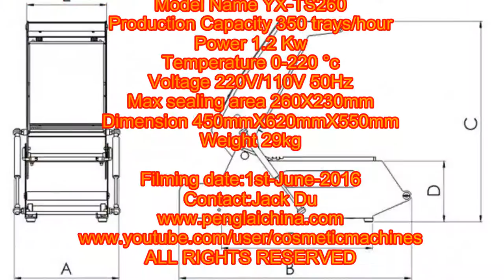tray sealing machine manual boxes sealer film heating desktop packaging cajas máquina de sellado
Model YX-TS160 tray sealing machine manual boxes sealer film heating desktop type fast food packaging cajas de la máquina de sellado designed and manufactured by our engineer team in cosmetic&food&pharma making and packaging machinery is widely used in the daily chemical industry like semi automatic sealer equipments and such like.We as a famous manufacturer moreover can design and produce the packaging machine according to the special requirements from customers.
Our Top Sealer manual machines are most suited  hotels, restaurants and take away joints to pack cooked food products in tray and/or cups and can be used in the same machine.
Our manual machine does profile cutting; they cut all sides around the trays or the cups.
The table top manual machine are compact, easy to maintain, easy to use, low power consumption but deliver perfect sealing with roll fed laminated film.
These machines for ready meals are highly acclaimed and popular among the clients owing to the following attributes:
► Full SS construction
► Simple & compact design for easy and trouble-free installation and operation
► Designed for continuous use after initial pre-heating of approximately 3-4 minutes
► Accurate sealing mould temperature control using PID controller with digital display
► Usable with various containers made of heat sealable materials with flexible films having heat sealable laminate compatible to the material of the container.
basic parameter of Model YX-TS160 tray sealing machine manual boxes sealer film heating desktop type fast food packaging cajas de la máquina de sellad:
Model Name YX-TS260
Production Capacity 350 trays/hour
Max sealing area 260X230mm
Dimension 450mmX620mmX550mm
Weight 29kg
Our Factory since 1992 has been manufacturing the cosmetic&food making and packaging machinery.In these field we have the experience rich enough to solve the questions encountered by our customers from both home and abroad.For more information about various high quality machinery like Model YX-TS160 tray sealing machine manual boxes sealer film heating desktop type fast food packaging cajas de la máquina de sellad,please email via or browse our